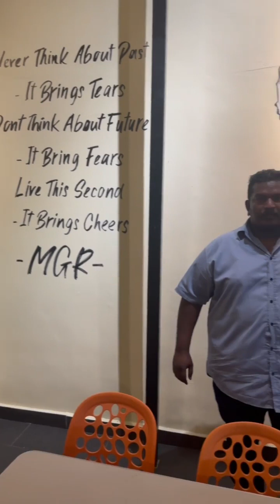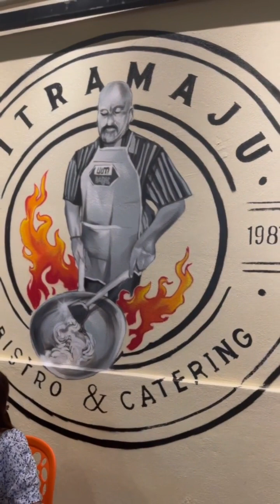Malaysian food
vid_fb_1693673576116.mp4